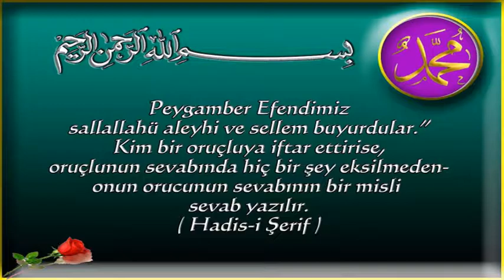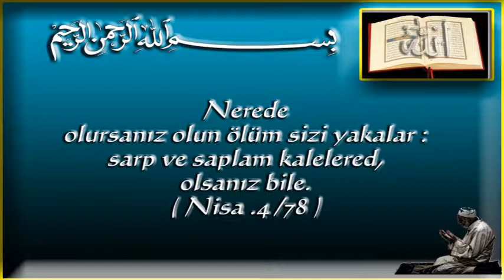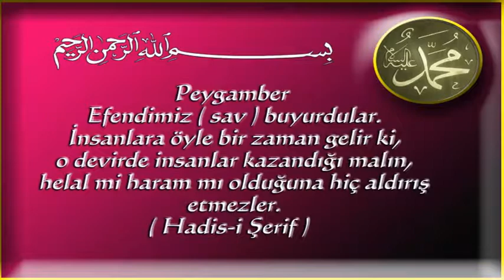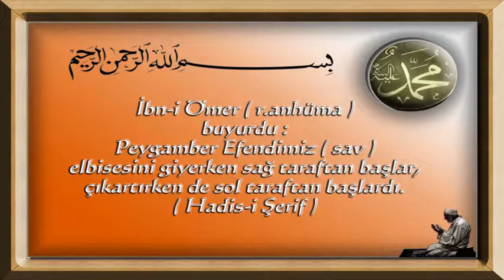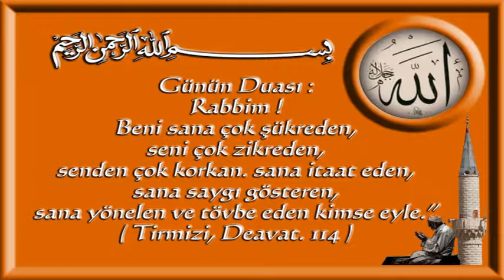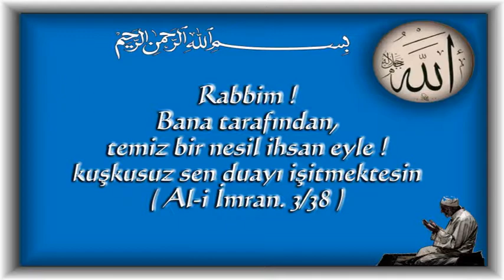Hadisler ve Dua Vakti 150